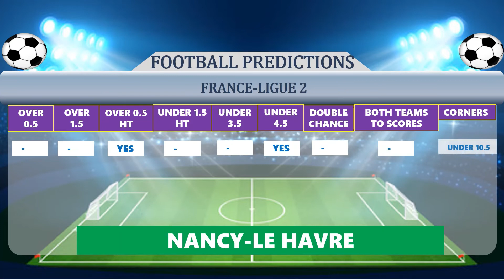Football Predictions Today(18.09.2021)|Match Prediction Today|Football Betting Tips|Soccer Betting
League predictions:
-Mexico:liga mx predictions
-England:premier league predictions,epl predictions,league one predictions
-Belgium:jupiler pro league,first division b
-France:ligue 1 predictions,ligue 2
-Germany:Bundesliga,2.bundesliga,3.liga
-Italy:Serie a predictions,serie b predictions
-Greece:Super league predictions
-Turkey:Super lig,1.lig
-Japan:J1 league,j2 league
-S.korea:K league 1,k league 2
-Slovakia:fortuna liga
-Slovenia:1.snl
-Bosnia:premier liga
-Romania:liga 1
-Spain:la liga,la liga 2
-Russia:Premier league,fnl
-Denmark:Super league,first division
-S.Africa:Premier league
-Israel:ligat ha'al
-S.Arabia:Pro league
-Portugal:Primeira Liga
-Tunisia:Ligue 1
-Algeria:Ligue 1
-Switzerland:Super league,challenge league
-USA:major league soccer
-Australia:A-league
-Czech Republic:Fortuna liga
-Costa Rica:primera division
-Croatia:1.hnl,2.hnl
-Scotland:Premiership
-Colombia:Liga betplay
-Sweden:Superettan,allsvenskan
-Norway:tippaligaen
-Paraguay:division 1
-Netherlands:eredivisie,eerstedivisie
-Poland:ekstraklasa,1.liga
-Austria:tipico bundesliga,erste liga

football betting tips, soccer betting tips today, todays football tips, today's winning soccer betslip, football predictions tomorrow,betslip rollover strategy,football predictions today, betting tips | betting tips today,
XRTA Tips | FOOTBALL PREDICTIONS TODAY | Football betting tips today.FREE fixed matches NO need to pay.High Odd Bets | Football Predictions Today | FIXED MATCHES | Betting tips today | Vip Betting tips.
Sports Betting
|today's football predictions|free football| predictions daily tips and picks|

🚫Bet 1-3 games per slip to increase chances of winning🚫